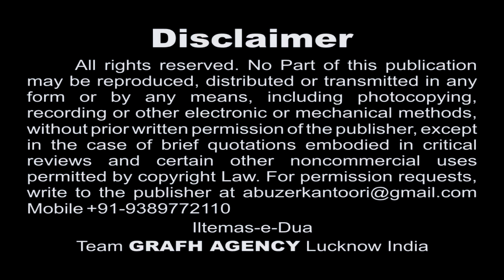Baba Mere Ho Kahan S Sayem Azmi Ammu Saanjh Bhayee 1439 2017 2018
Media Partner: Ghazi Youth